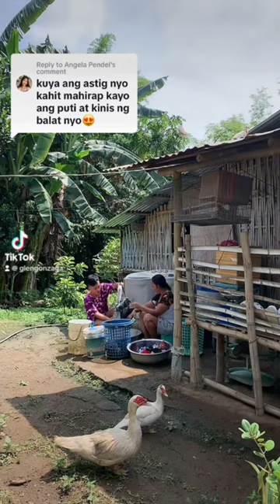Aling Maliit nagtataray palagi?😭 | Glen Gonzaga